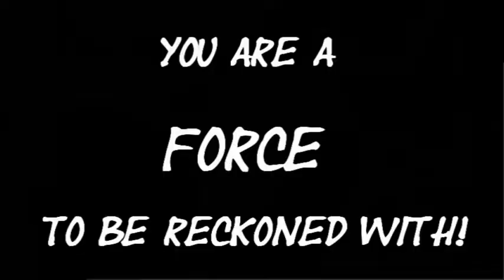How to Get Motivated to Workout - 5 Motivational Tips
After returning from my recent silent meditation retreat I've been finding it a little more challenging to get back into a rhythm with working out. I'm not as motivated to attack my new training program as I'd like to be. I decided to share some of the motivational strategies I've been using to get myself amped up to train hard again:

1) Take a good pre-workout (or at least caffeine) before training

2) Get a good training partner

3) Watch a motivational video

4) Listen to motivational music

5) Practice visualization

*Also remember to set yourself some solid training goals and commit to at least get yourself to the gym regularly!

I hope you enjoyed the video. If you have any questions or comments post them below.

Stay Strong,

I'm a certified personal trainer, former competitive strength athlete, and currently a National Level Men's Physique competitor. My goal is to help you reach your goals, so take a minute to post a COMMENT if you have any questions and let me know what videos you'd like to see next , related to nutrition, fitness, performance, FatLoss, or muscle-building!

ARTWORK was created by myself and my designer and is a 100% original graphic with full proprietary commercial rights to all content.